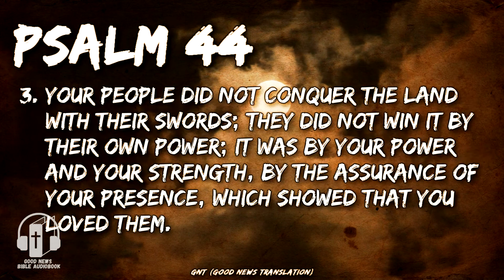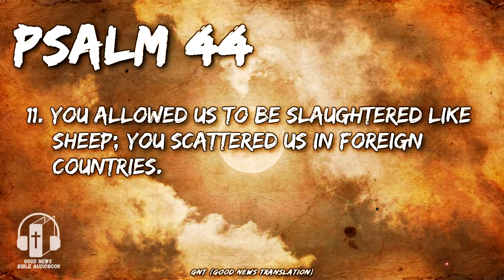Psalm - Chapter 44 "A Prayer for Protection" - Good News Translation Audio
Psalm 44 (Good News Translation) A poem by the clan of Korah.
With our own ears we have heard it, O God our ancestors have told us about it, about the great things you did in their time, in the days of long ago: how you yourself drove out the heathen and established your people in their land; how you punished the other nations and caused your own to prosper.

Footnotes:
Psalm 44:1 HEBREW TITLE: A poem by the clan of Korah.
Psalm 44:4 Some ancient translations and my God; you give; Hebrew O God; give.
Psalm 44:12 as … value; or and made no profit from the sale.